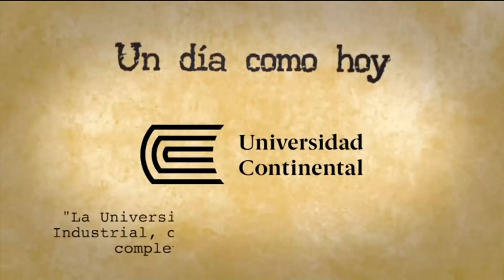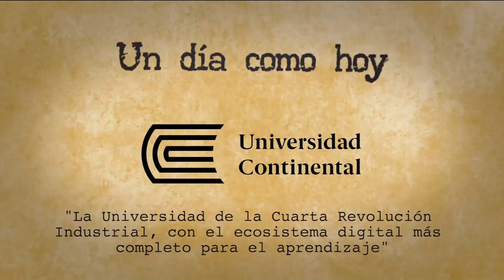Daniel Salaverry: "Nos hemos alejado del pueblo. Se han olvidado de gobernar"